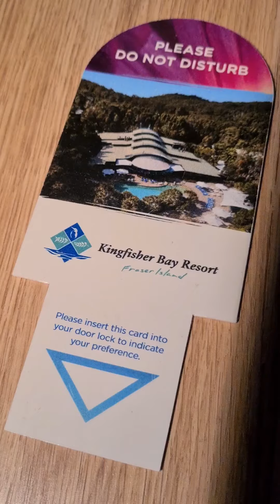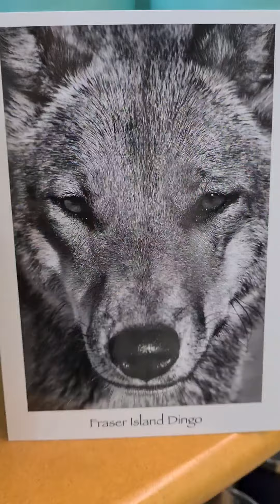Fraser Island get away day 1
Just a glimpse of our beautiful Fraser Island, today was more about the King Fisher Resort as we arrived late afternoon.
Come and enjoy with us